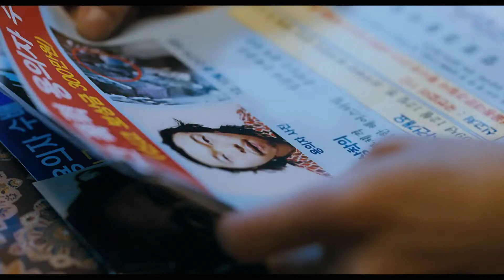I Saw the Devil (2010) Trailer HD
On a dark road, taxi driver Kyung-chul (Choi Min-sik) comes across a scared female motorist stranded in a broken-down vehicle. He pulls over -- but not to help her. When the woman's head is discovered in a local river, her devastated fiancé, Kim Soo-hyeon (Lee Byung-hun), a trained secret agent, becomes obsessed with hunting down her killer. Once he finds Kyung-chul, things get twisted. After brutally beating the murderer, Kim lets him go free, and a demented game of cat and mouse begins.

Directors
    Kim Jee Woon
Starring
    Lee Byung-hun, Choi Min-sik, Kim In-seo